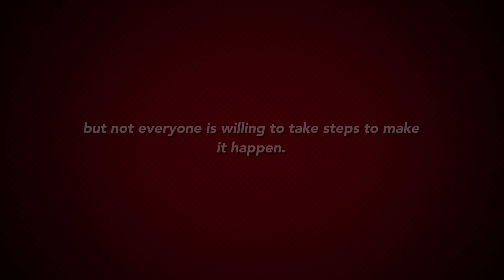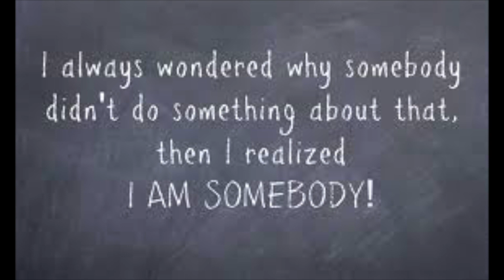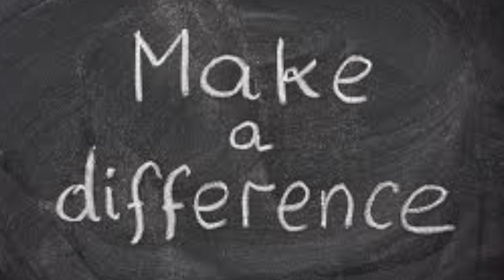The 2017 2018 Desert Foothills Color Battle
Thank you to everyone who supported the Desert Foothills Jr. High 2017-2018 Color Battle.  Together we raised over $12,000 and had a great time in the process!